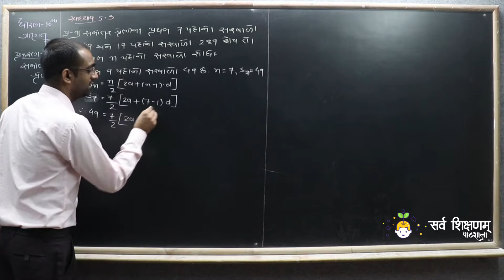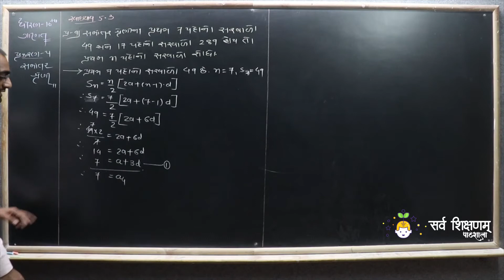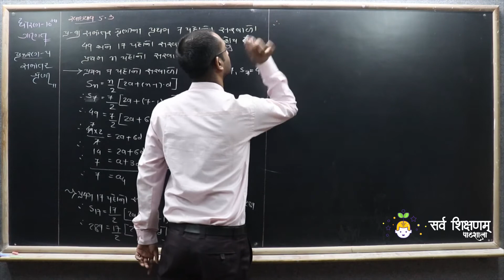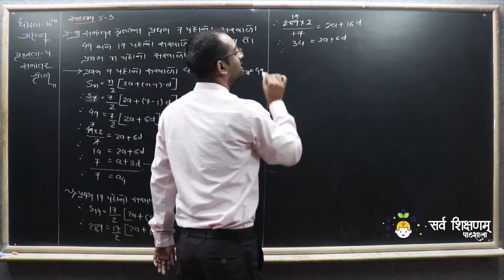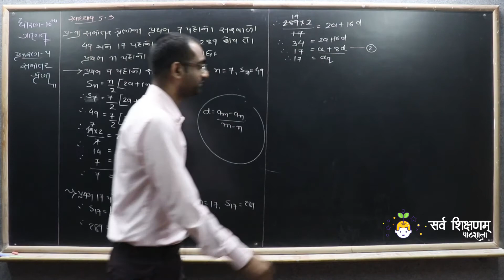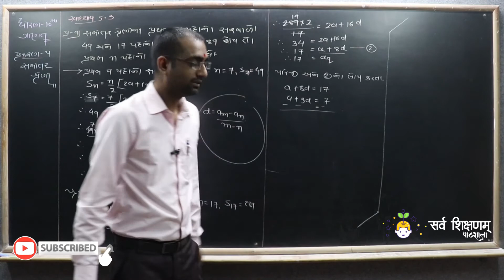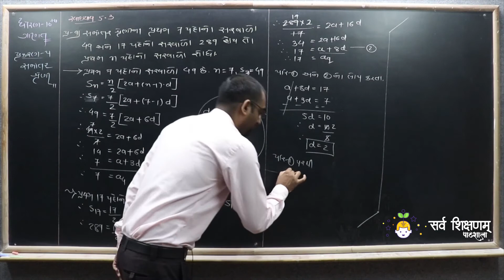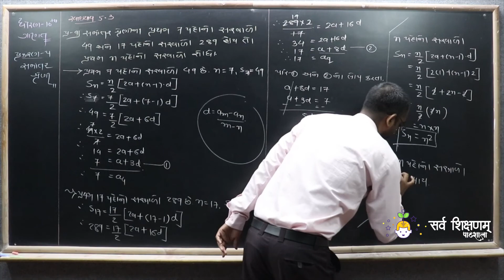STD 10 Maths Ch 5 Part 32 સ્વાધ્યાય 5.3 નો પ્રશ્ન 9 - સમાંતર શ્રેણી - ગણિત